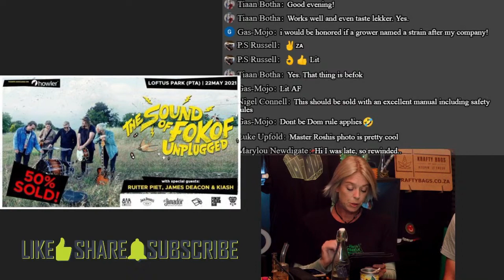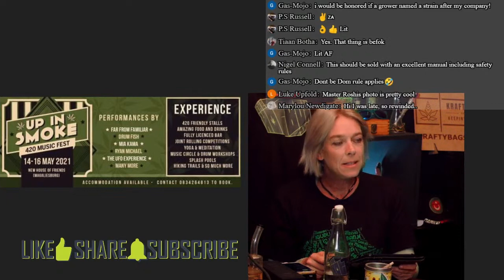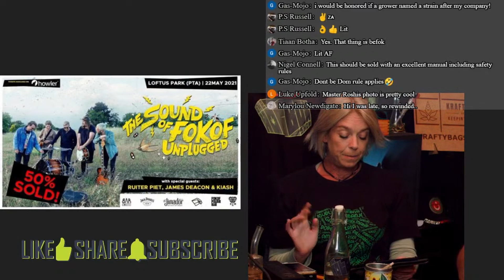WeedlyCalendar - The Hotboxshow Episode 175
HotboxShow WeedlyCalendar takes a look at upcoming 420 events in South Africa. From cups and conventions, to parties and protests.